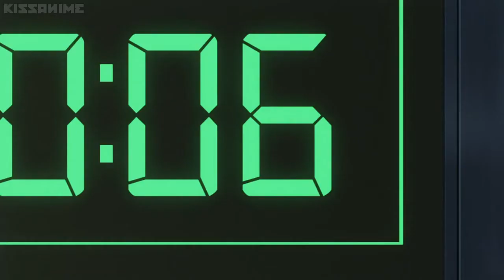Hibito losses oxygen (Space Brothers)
Uchuu Kyoudai Episode 43